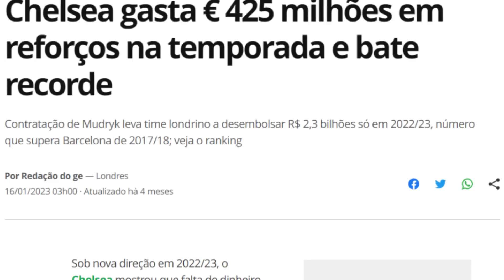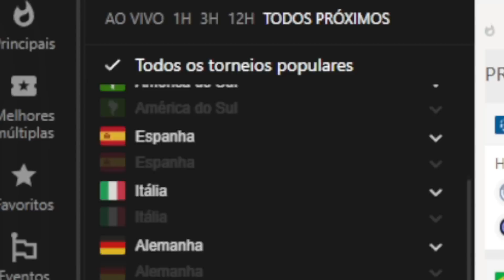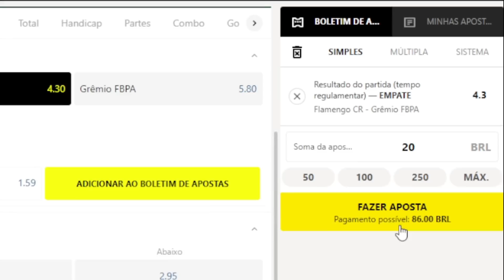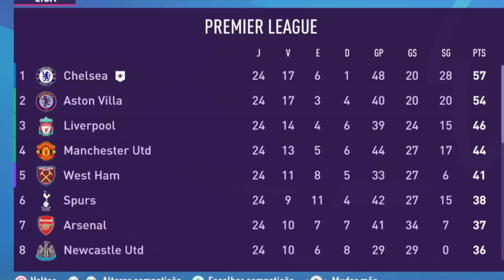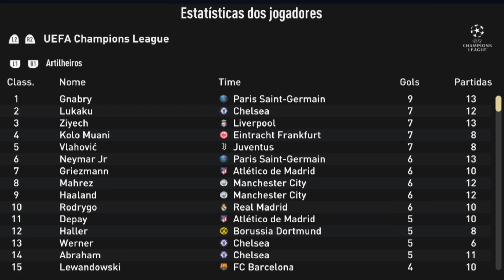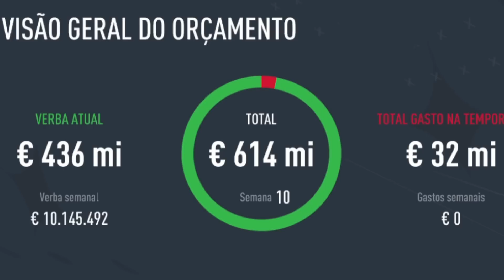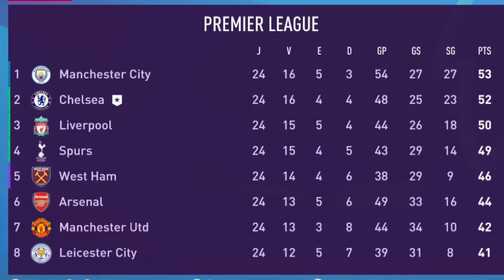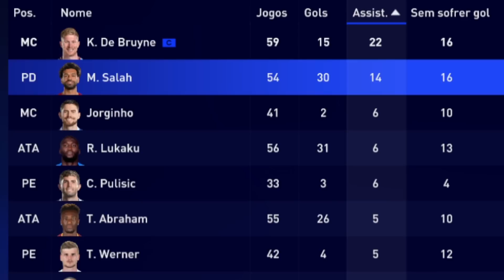EU RECONSTRUI o CHELSEA apenas com EX JOGADORES!!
✔ Cadastre-se agora na PARIMATCH e use meu código promocional: BOLS
🤑Obtenha seu bônus de boas-vindas exclusivo de 1500 BRL com Parimatch